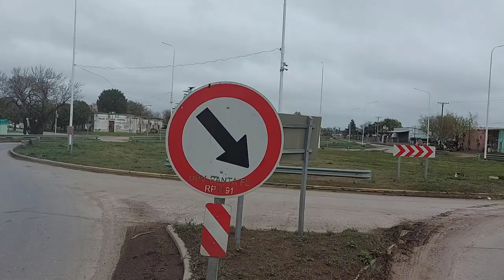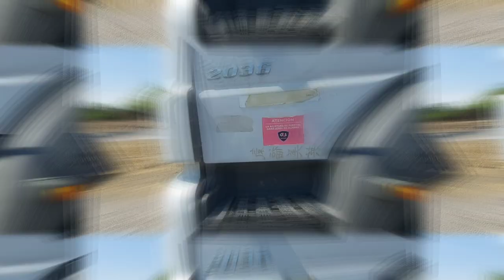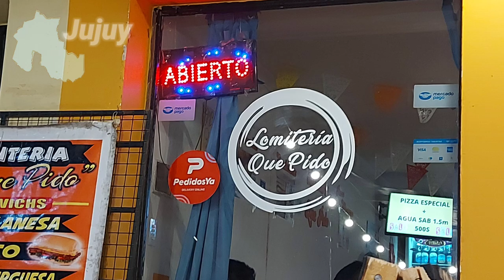Una nueva idea para disfrutar de los viajes ..